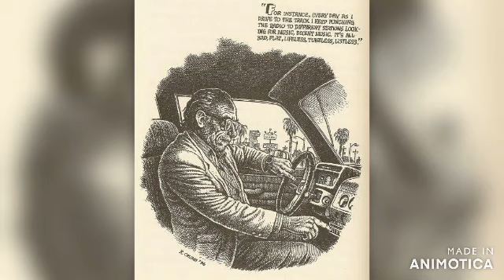27/02/1993 (El capitán salió a comer y los marineros tomaron el barco) - Charles Bukowski.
Adaptación radiofónica del programa "Siéntelo con oído"
Locución: José Mª Burillo.